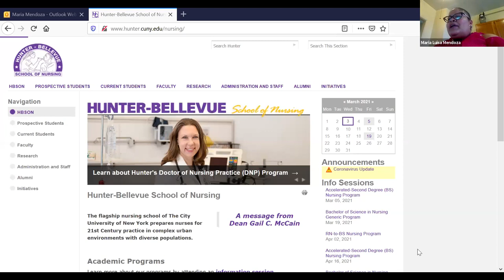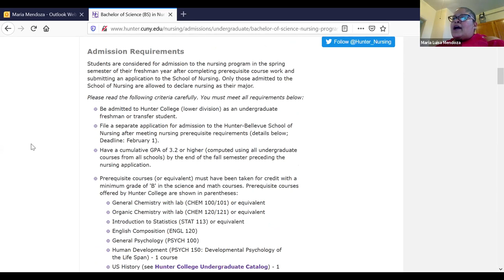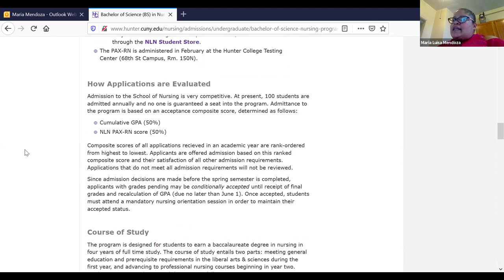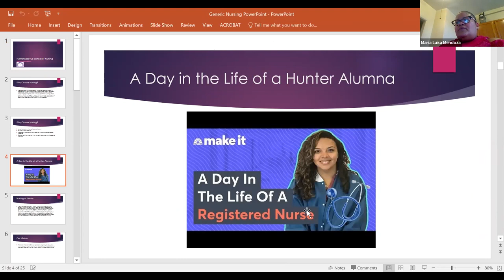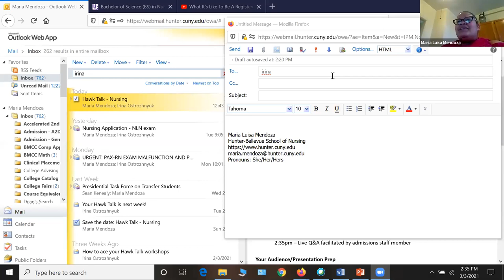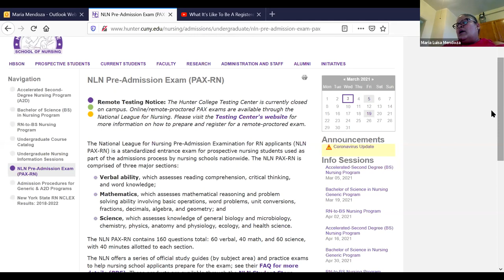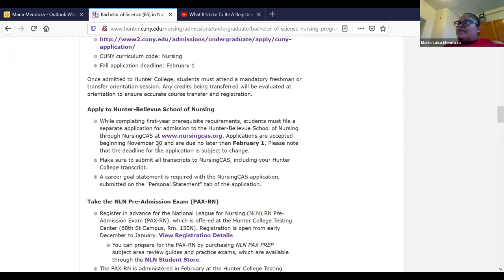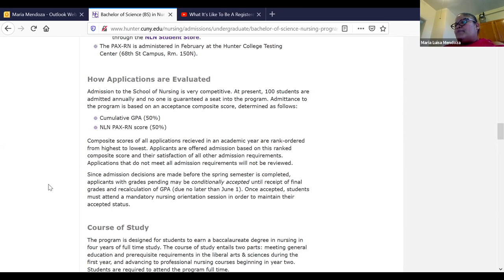Nursing (Generic BSN)